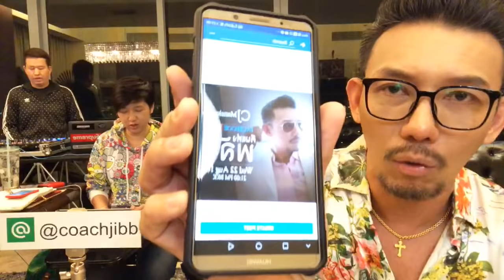CJ Mansion คืนแห่งพลัง์! (ไล่อีผีบ้า) 22.08.61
โค้ชจิ๊บ อติกานต์ หนุนภักดี
ที่ปรึกษา'ชีวิต'โดยใช้ศาสตร์ Coaching
ปัญหา // ความรัก // การงาน // ครอบครัว // ขาดกำลังใจ
// ค้นหาความสุข // ค้นหาตัวเอง // ชีวิต
**สอบถามรายละเอียดการ 'โค้ชชิ่งส่วนตัว' และ
คอร์สเรียนต่างๆได้ที่**
ID Line : @coachjibb (มีตัว@ด้วยนะคับ)
FB fanpage: Coach Jibb
รับกำลังดีๆทุกวันได้ที่ LINE: Coach Jibb